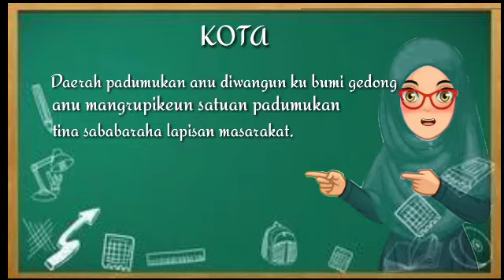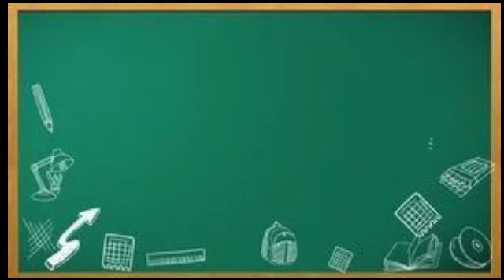Basa Sunda Kelas I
Mikawanoh Istilah Tempat